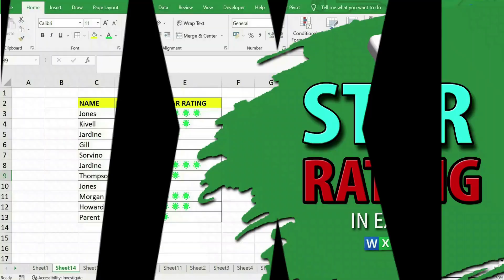How to Insert Current Date And Time In MS Word?